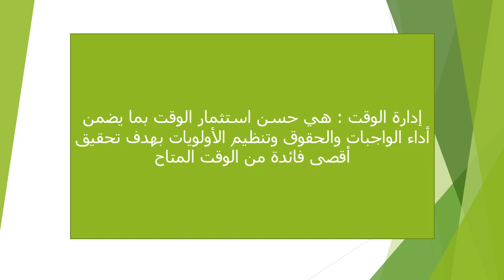الاسبوع التاسع التربية الإسلامية الصف التاسع- المعلمة هيفاء السويطي